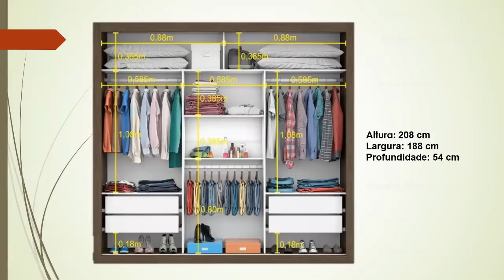MAGAZINE LUIZA - ACHADOS DE OFERTAS PARA O LAR - DESCONTOS DE ACHADOS MAGAZINE LUIZA ONLINE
OI MEUS AMORES CONFIRA AS OFERTAS E DESCONTOS DA MAGAZINE LUIZA, ELETRODOMÉSTICOS, ELETROPORTÁTEIS, MÓVEIS E UTILIDADES DOMÉSTICAS PARA O LAR MUITOS ACHADOS DA MAGAZINE LUIZA ONLINE.

 TODOS OS DIAS TEM VÍDEO DE PESQUISA DE PREÇO, PARA VOCÊS, COMPARAR  OS PREÇOS ANTES DE IR ÁS COMPRAS PARA VOCÊ E SEU LAR.

Oferta de Hoje na Magazine Luiza